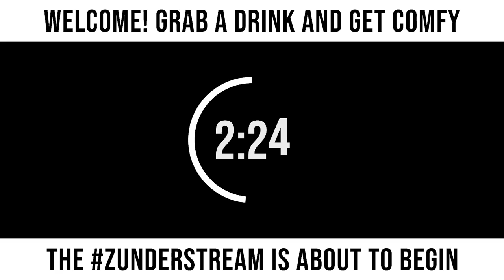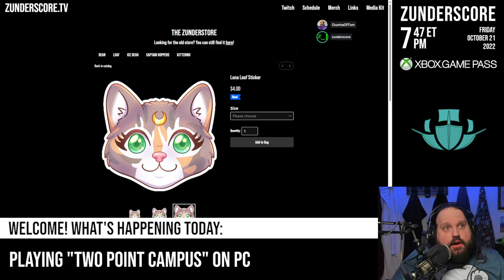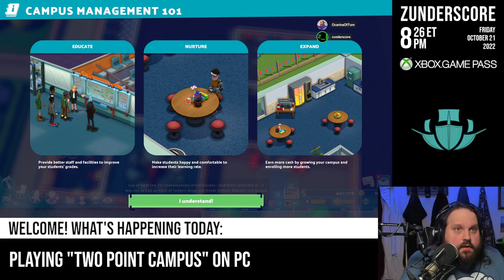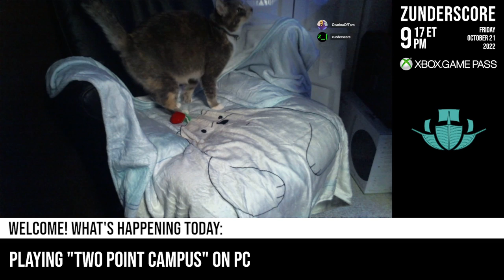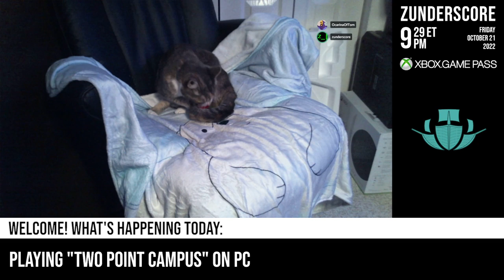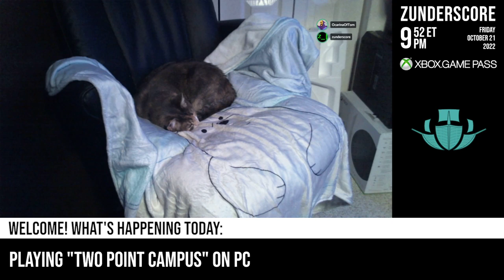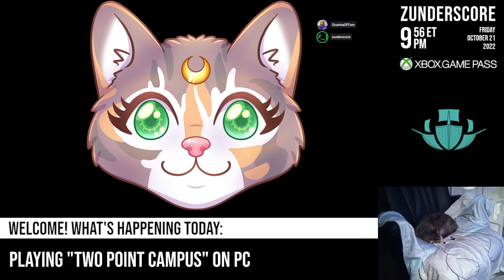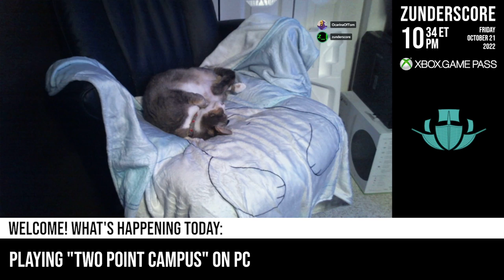zunderstream Show Archive - 2022-10-21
🎬: "YOU'RE WATCHING SOMEONE LISTENING TO TWO POINT RADIO XboxGamePass | !merch !youpick !fleet zunderstream"